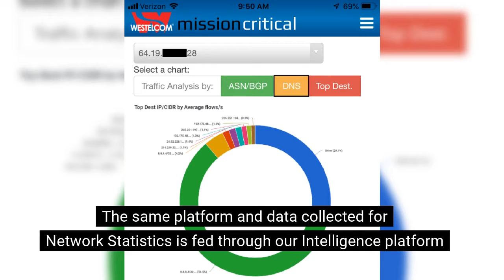Our Intelligence Platform works through our Mission Critical App to our customers